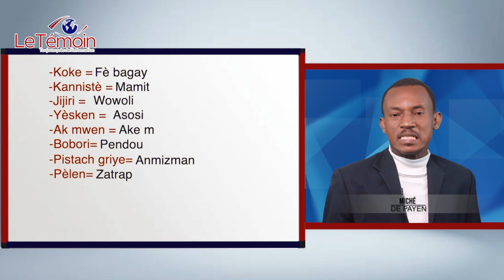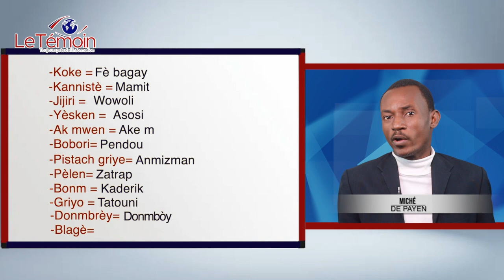Le Témoin Haiti Culture: Le parler capois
Le Témoin Haiti : On ne va pas se mentir, on parle la même langue que les gens du Grand Nord, mais l’accent est différent et certains mots ont une autre signification que celle que l’on connaît.

Dans cette vidéo, Le Témoin Haïti vous invite à découvrir le parler capois.